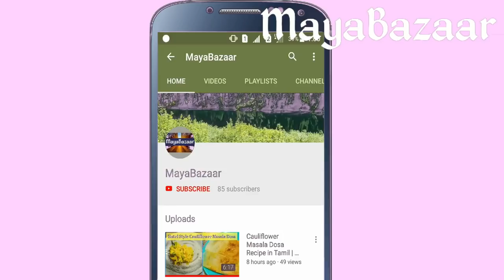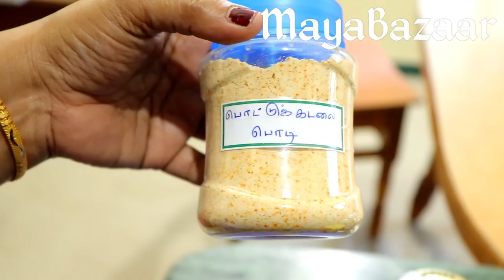Kitchen Organization || Kitchen Organization in Tamil || Small Kitchen Ideas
Kitchen organization in tamil
complete kitchen tour
my kitchen tour
my kitchen organization
south indian kitchen organization
simple kitchen organization
kitchen with no cabinets
how to organize kitchen without cabinets